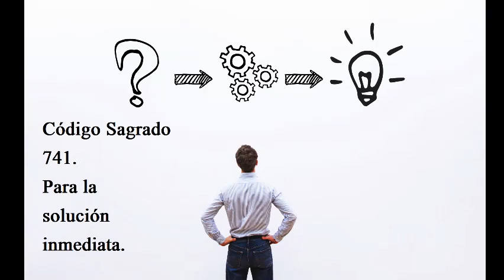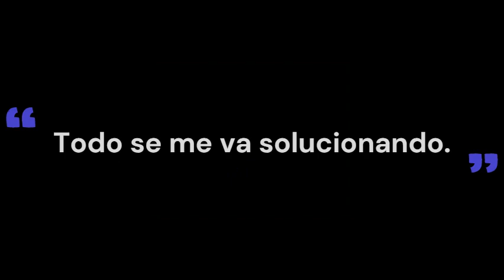Código Sagrado 741. Para la solución inmediata.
Con el código sagrado numérico 741 podrás canalizar la energía para activar la energía de la solución inmediata.
La forma de activar este código para lograr una solución inmediata para los problemas apremiantes sería la siguiente:

-El código 741 debe repetirse 45 veces, porque es el número de manifestación, además al insistir en las 45 veces el impacto interno es profundo.
-No hay límite de repeticiones al día
-El código 741 para una solución inmediata puede decirse como una sola cifra, de uno en uno o en bloques.

Este código para lograr atraer la energía para una solución inmediata puede ser utilizado tantas veces como se desee o hasta conseguir el objetivo deseado.